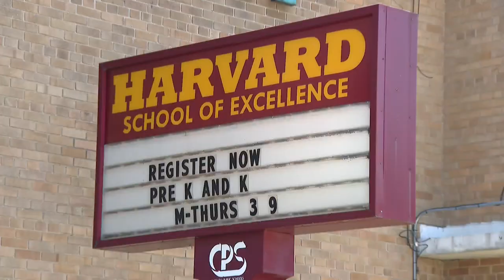Video shows bus attendant restraining, humiliating boy on school bus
A bus attendant tried to restrain 9-year-old MaCaulay Frye, who has autism, in what the boy’s lawyers say might have involved tying his hands together. CBS 2's Suzanne Le Mignot reports.